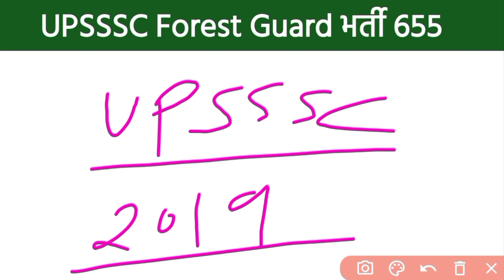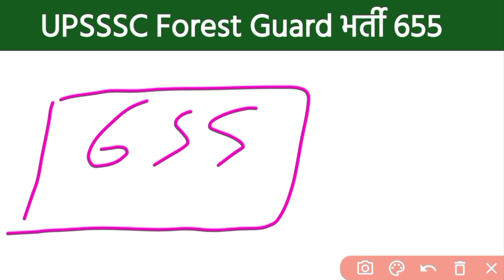up forest guard latest news today । UP Forest Guard Cut Off 2022 । UP forest guard latest update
upsssc forest guard cut off 2022 After answer key
upsssc forest guard cut off expected cut off 2022